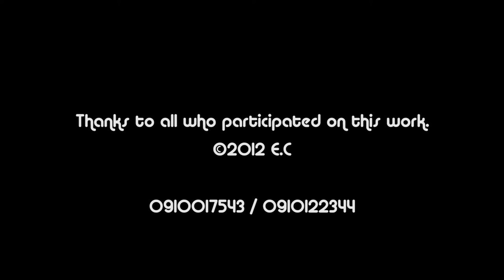የቅዱስ ያሬድ ታሪክ አጭር ፊልም, St. Yared Short film # Saint Yared # Yared the Composer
Saint Yared (Ge'ez: ቅዱስ ያሬድ; April 25, 505 – May 20, 571 AD) was an Ethiopian composer from Axum, Ethiopia credited with inventing the sacred music tradition of the Ethiopian Orthodox Church, Eritrean Orthodox Church, Ethiopian Catholic Church, Eritrean Catholic Church, and Ethiopian system of musical notation. He is responsible for creating the Zema or the chant tradition of Ethiopia, particularly the chants of the Ethiopian-Eritrean Orthodox Tewahedo Churches, which are still performed today. He is regarded as a saint of the Ethiopian-Eritrean Orthodox Church with a feast day of May 19. His name is from the Biblical person known in English as "Jared" (Book of Genesis 5:15).
Yared was born on April 25, 505 AD in the village of Axum, Tigray, Ethiopia.

School was hard for young Yared. He never understood the Psalms of David. Because of his terrible weakness in school, he was confronted with his angry uncle at home and occasional physical punishment. Young Yared tried to learn and understand the teachings of the church for over seven years, but he always failed. He was tired of the anger and punishment and life was becoming difficult for him.

He once traveled for an entire day and came to rest under a tree in Murade Qal in Bet Giorgis on the outskirts of Axum. In the middle of his anger and frustration, young Yared noticed a small insect trying to climb the tree. The insect tried once, it failed. Tried the second time, it failed again. The insect tried to climb the tree six times and it failed. On the seventh attempt it succeeded to climb the tree and ate the fruits. Young Yared learnt a great wisdom of God through the little insect. He started school the next day. He finished 150 Psalms of David, the books of Prophets, and King Solomon including the translations and the laws of the church.

A legend describes Yared gaining musical insight and talent through interaction with three birds, which inspired him to link the spiritual with the musical through the blending of musical characteristics to which he attached the Ethiopian words "Ge’ez", "Ezel", and "Araray".

Yared arranged and composed hymns connected to religious celebrations and holidays, introducing the concept of sacred music to the Ethiopian Orthodox Church.

Yared wrote five volumes of "Zema" chants for church services and celebrations. These volumes include The Book of Digua and Tsome Digua (chants for church holidays and Sundays services), The Book of Meraf (chants for major holidays, daily prayers and the month of fasting), The Book of Zimare (chants to be performed after Mass), The Book of Mewasit.